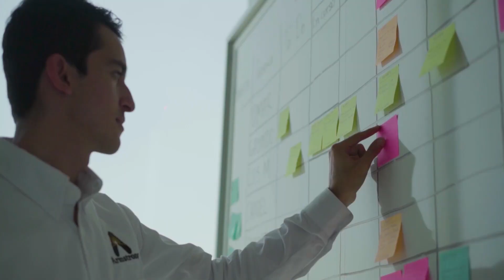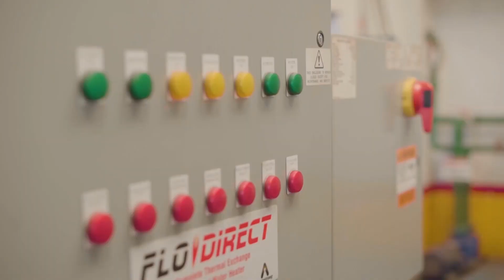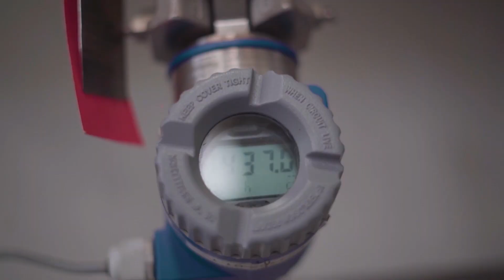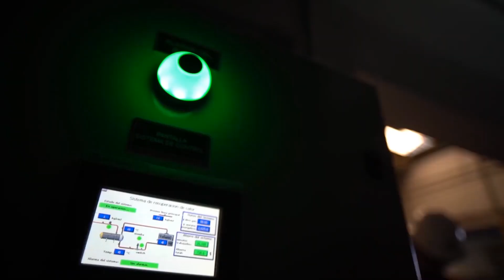Intelligent System Solutions for Latin America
We’re proud to serve the Latin America market from our state-of-the-art facility in Guadalajara, Mexico. Our highly skilled and dedicated team is eager to help you improve thermal utility performance…and provide you with many enjoyable experiences.

Learn more about Armstrong's steam, air and hot water solutions